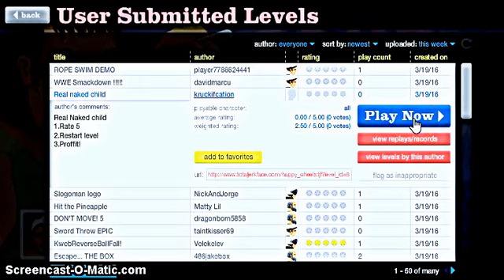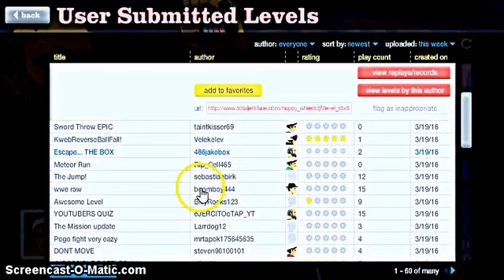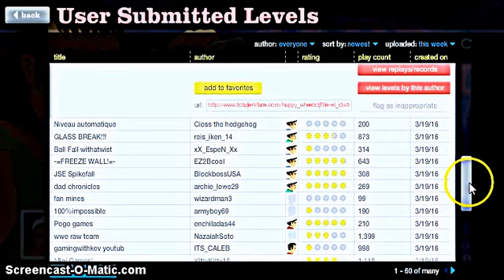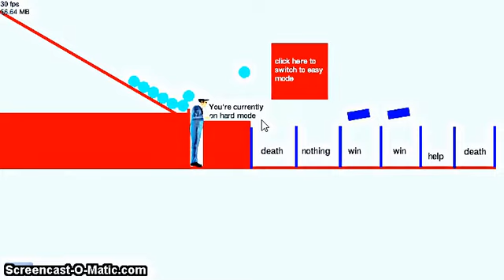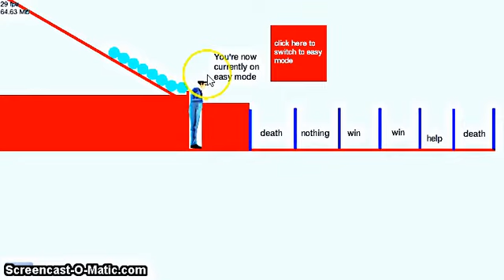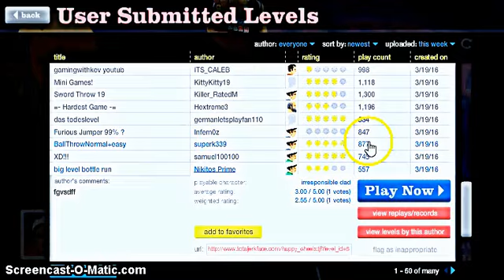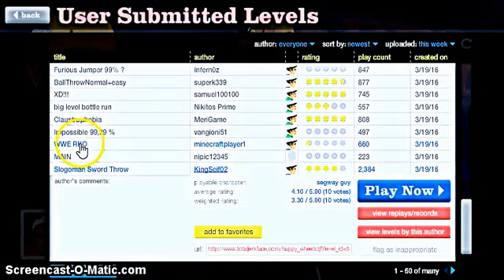Happy wheels gameplay 1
just here for some fun folks like and subsribe and comment what games you want next